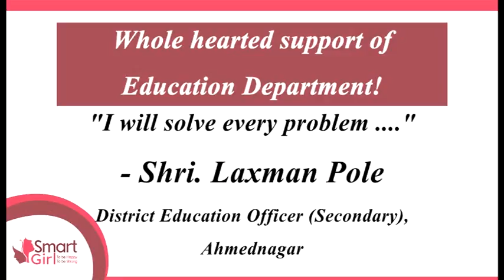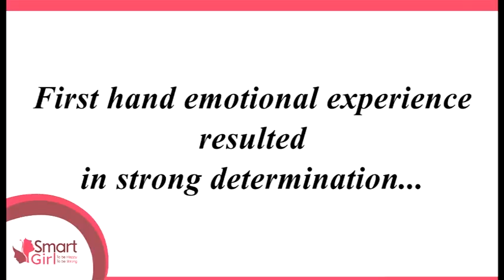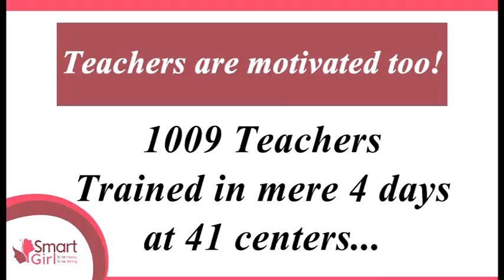BJS' Smart Girl Program gains whole hearted support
BJS' Smart Girl Program gains whole hearted support from Maharashtra Education Department and trainers selected to roll out Smart Girl Program.
The Journey of 2 months of roll out program in Ahmednager, Maharashtra.
This video is a quick compilation of some of the feedback's on BJS' Smart Girl program. How the Education department is active in giving support where ever necessary for smooth roll out of this program. Teachers share with enthusiasm how transformations are seen in their students after the 2 days workshops.

The goal of Smart Girl program is to sustainably enhance young girls’ capacities to live life with dignity and access equal opportunities through effective life skills education (LSE).